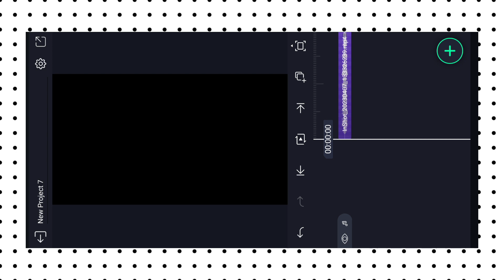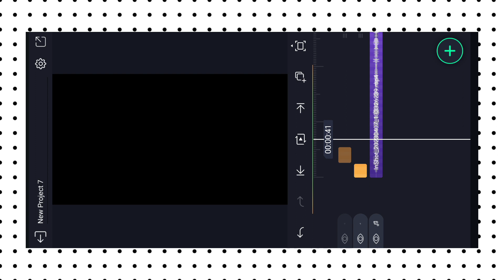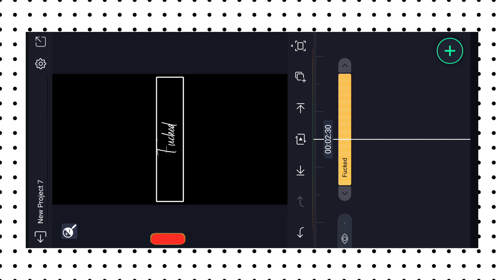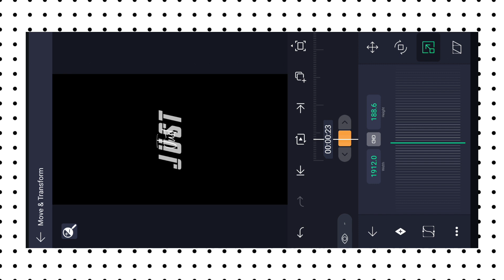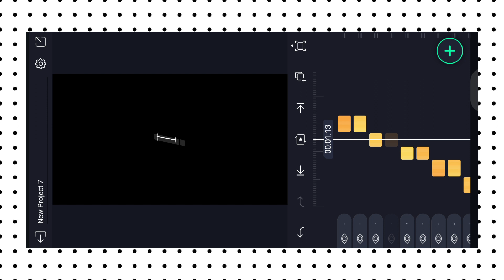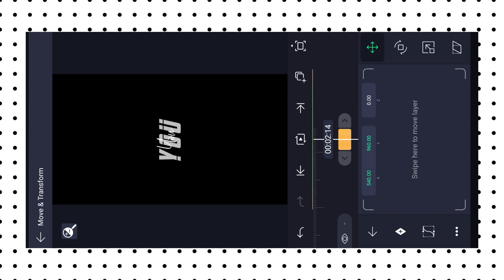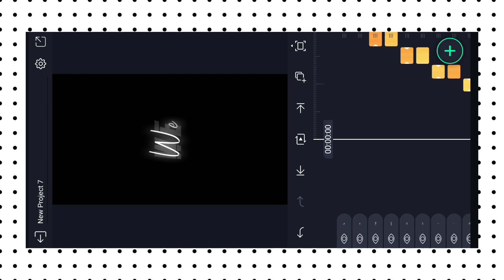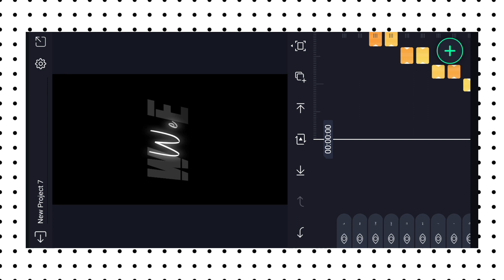How to make double text lyrics video🔥 | alight motion | Lyricxmania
2.

Free preset ☑️
Hello YouTube team, I respect all your community guidelines and I have full knowledge of all guidelines and this my content not violating at all its just a helping video for video editors please don't remove my video I have already appealed.